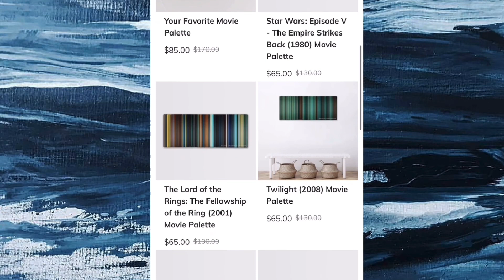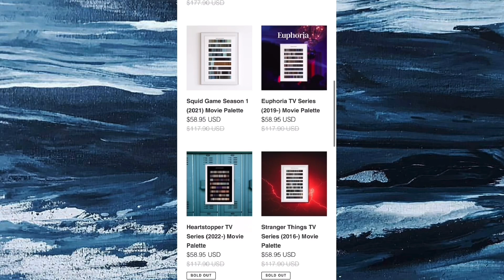Top 10 BEST Movies 2022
The time has finally come! This is my Top 10 BEST 2022 Movies Ranked!!! There are no right or wrong answers, it’s just my list of films that I consider to be my favorites from this past year. From RRR, to The Northman, to Decision To Leave, see what makes this list!

What are your Top Movies of 2022? Rank your Top 10 in the comments!

CHAPTER TIMES:
Intro - 00:00
Honorable Mentions - 1:05
Number 10 - 2:37
Number 9 - 3:48
Number 8 - 4:47
Number 7 - 5:45
Number 6 - 7:15
Movie Palette - 8:35
Number 5 - 9:50
Number 4 - 11:27
Number 3 - 13:00
Number 2 - 14:28
Number 1 - 16:16
Final thoughts/Coming Soon/Outro - 18:00

2022 MOVIE REVIEWS
0/5= Film at its worst
1/5= Terrible
2/5=Bad
3/5=Good
4/5=Great
5/5=Masterpiece